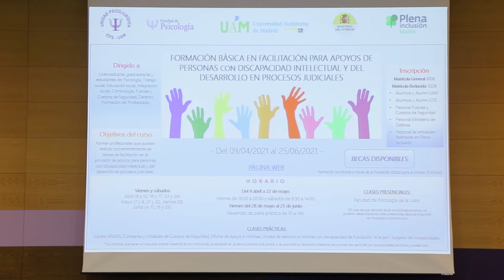Curso de facilitación de apoyos a personas con discapacidad intelectual en procesos judiciales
Inaugurado el curso el primer ‘Curso de facilitación de apoyos a personas con discapacidad intelectual o del desarrollo en procesos judiciales’ en la UAM

El pasado día 9 de abril tuvo lugar la inauguración oficial del primer Curso de facilitación de apoyos a personas con discapacidad intelectual o del desarrollo en procesos judiciales en la Universidad Autónoma de Madrid (UAM).

Este curso tiene como principal objetivo formar profesionales para que puedan realizar convenientemente las tareas de facilitación en la provisión de apoyos para personas con discapacidad intelectual y del desarrollo en procesos judiciales y está organizado por Plena Inclusión Madrid, la Secretaría de Estado de Seguridad del Ministerio del Interior, el Instituto de Ciencias Forenses y de la Seguridad y la Facultad de Psicología de la UAM.

El acto de inauguración fue presidido por el rector Rafael Garesse. También intervinieron Mariano Casado, presidente de Plena Inclusión Madrid; Mª Jesús Cantos Cebrián, responsable del Área de Violencia de Género, Estudios y Formación de la Dirección General de Coordinación y Estudios, Secretaría de Estado de Seguridad del Ministerio del Interior; y Yolanda Ibarrola, viceconsejera de Justicia y Víctimas de la Comunidad Autónoma de Madrid. La conferencia inaugural corrió a cargo de María José Segarra Crespo, fiscal de Sala Coordinadora de los Servicios Especializados en la Protección de las Personas con Discapacidad y Atención a los Mayores. Fue presentada por la profesora del Departamento de Psicología Básica María Sotillo, directora de este curso que está dirigido principalmente a licenciados/as, graduados/as y estudiantes de Psicología, Trabajo Social, Educación Social, Integración social, Criminología, Cuerpos de Seguridad del Estado, Derecho y Formación del Profesorado.